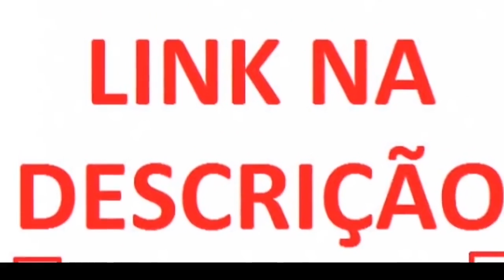Treta Rodrigo Maia e Sergio Moro | A quem Interessa Barrar a Lei ANTICRIME?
Treta Rodrigo Maia e Sergio Moro | A quem Interessa Barrar a Lei ANTICRIME? - 👈👈 Veja Como ter RENDA RESIDUAL e VITALÍCIA 👉 EM 21 DIAS ELE GANHOU R$ 13.273,47